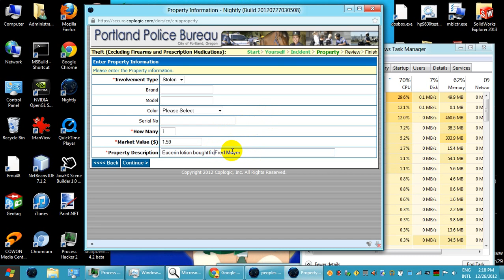theft 12 22 2012 part 2 eucerin messup Video 2012 12 26 141549